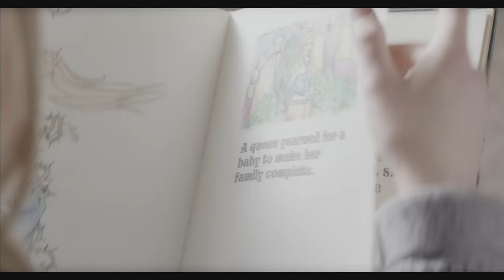Sleeping Beauty Trailer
Director & Writer ~ Sarah Gignac
Producer ~ Andrea Levesque

Director of Photography ~ Becky Parsons
Production Designer ~ Terry Quennell
Editor ~ Kimberlee McTaggart
Composer ~ Chris Pauley
Artwork by Charlotte Brumwell and Victoria Brumwell.

CAST
Leah ~ Margaret Legere
Aurora ~ Aria Publicover
Doctor ~ Scott Baker
Mother ~ Mary-Colin Chisholm
Father ~ Christian Murray
Nurse ~ Andrea Dymond
Attendant ~ Darcy Lindzon
Baby Aurora ~ Iona Flahaven

If you would like to consider Sleeping Beauty as part of your festival program, please contact sarah(at)sarahgignac(dot)com for access to an online screener.